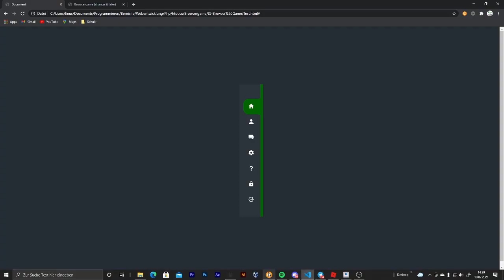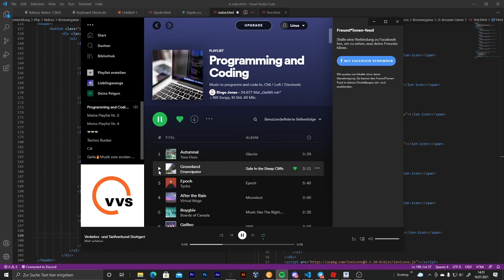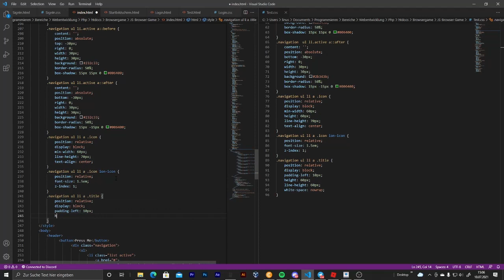Day 2 to become a better Web Devloper